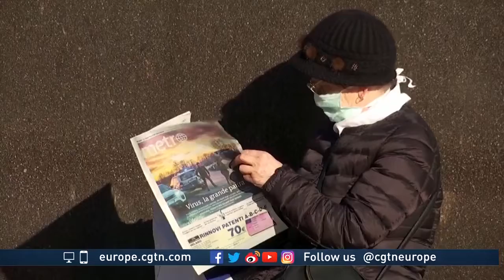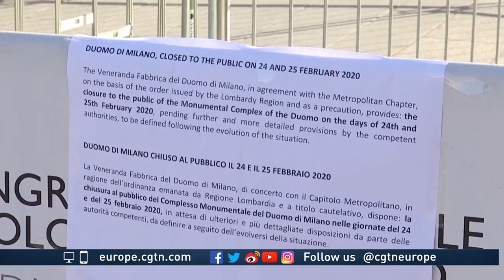Why novel coronavirus spread so fast across Italy?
In Europe fears about the rapid spread of Covid-19 are focused on Italy where seven people are now confirmed dead and the virus has spread as far as Sicily.
Whole towns in the north of the country are in lock down and Austria has closed its southern border to prevent the spread.  CGTN is joined by Ilara Capua professor and virologist at the University of Florida, who shared her views on why the coronavirus appears to be spreading so fast across Italy.